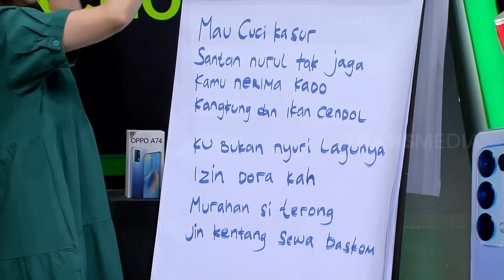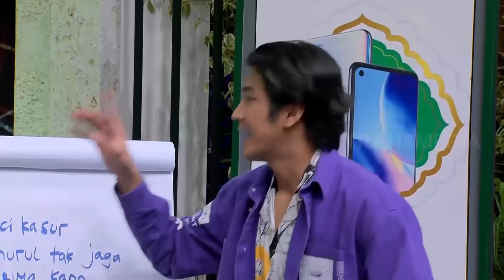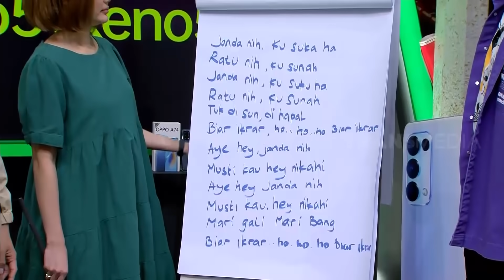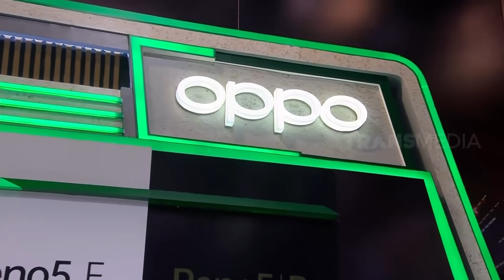Tebak Lagu Pakai Emoji, Dinyanyikan Langsung Pasha Ungu | SAHUR SEGERR (25/04/21) Part 3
Andre Taulany, Denny Cagur, Billy Syahputra, Rina Nose, Amanda Caesa, dan Kiky Saputri masih setia ngehibur sahur kamu biar semangat! Hayo ngaku, kamu udah bolong berapa puasanya? Coba share ke sini ya!

Ada cashback up to Rp.200.000 untuk setiap pembelian produk IOT. Selain itu, nikmati juga potongan harga up to Rp.1.000.000 untuk produk OPPO tertentu. Cek website OPPO.com/id untuk tau informasi lebih detailnya.  Waduh, makin tergiur ganti smartphone nih. Mimpi punya punya smartphone baru saat Lebaran jadi kenyataan.